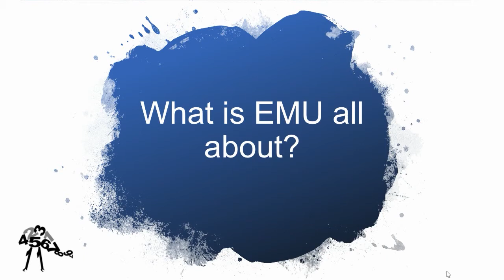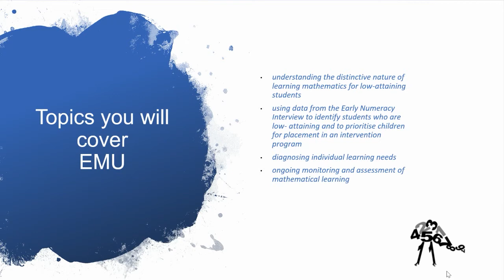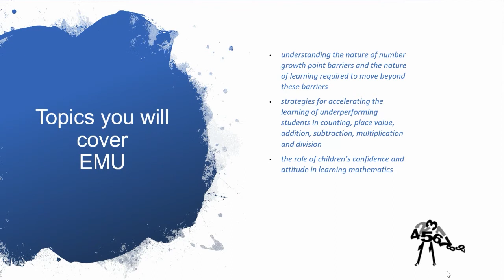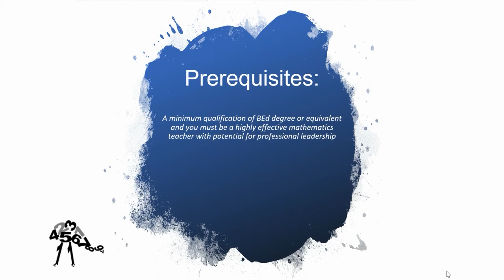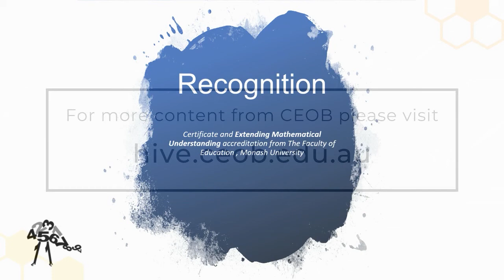EMU Program (Extending Mathematical Understanding)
All content supporting this video and much more can be found This is part of a collection of videos from the technology department of the Ballarat Catholic Education Office.